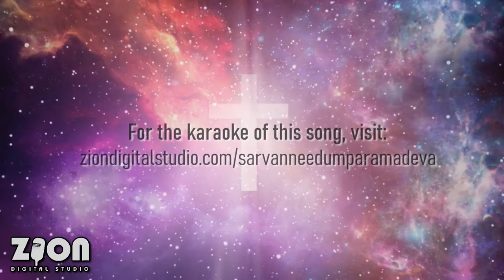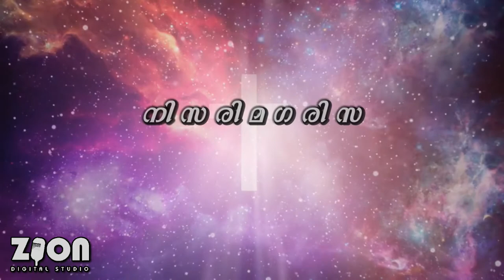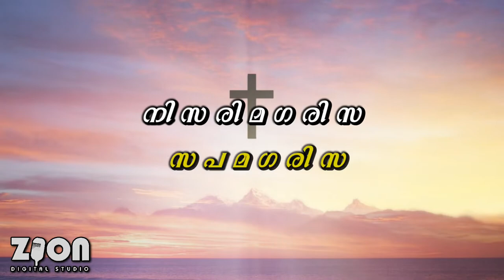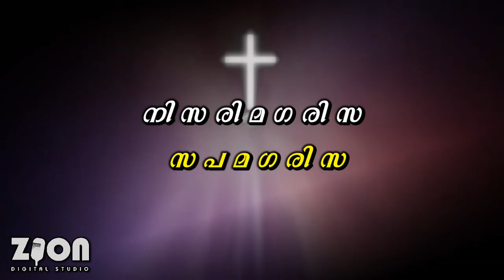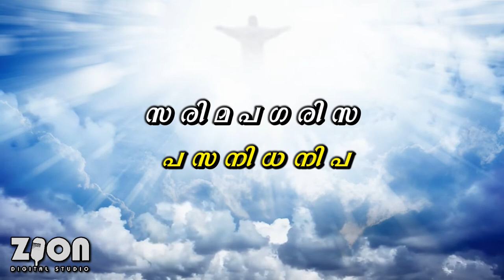Vanneedum Paramadeva | Moshavalsalam | Raaga - Kaapi in ഗീതങ്ങളും രാഗങ്ങളും Vol 2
Geethangalum Raagangalum is a unique Eastern Music venture by Zion Digital Studio with the aim of recording 100 songs and raagas with karaoke tracks,audio tutorials and visual representation of raagas to help choirs to learn and perform.

Vol 2 has 10 songs and raagas. Presenting the 10th song

Song : Vanneedum Paramadeva

Words and Music : Moshavalsalam

Raaga : Kaapi

For full set of resources (Vol 2) please write to

to download the free music scores and buy karaoke tracks.